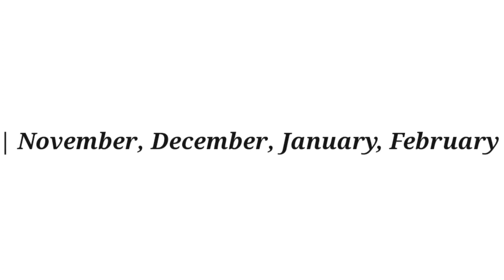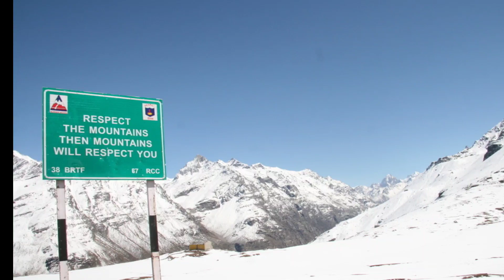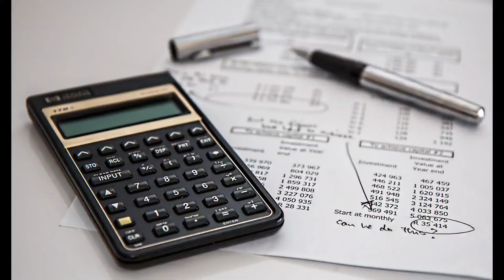Manali Tour Complete Information | Manali Budget Tour Plan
1. Manali Tour Complete Information
2.  Manali Budget Tour Plan

We will improve our quality and content regularly all we need is your love and support.